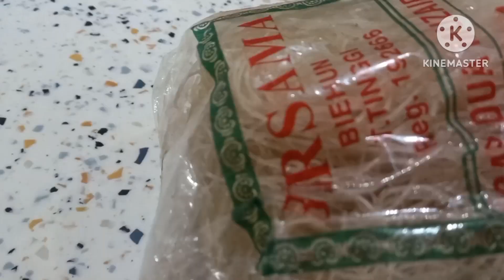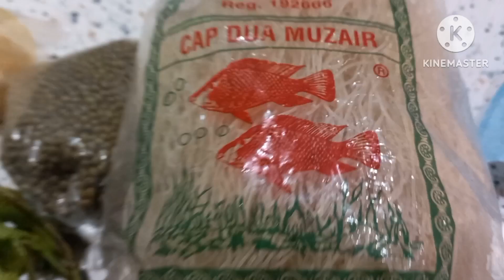Aktifitas Pagi Bersama Bestie‼️Edisi ke Pasar Cari Sarapan